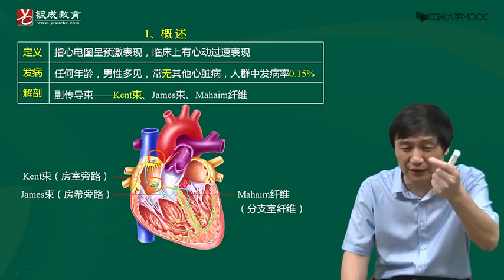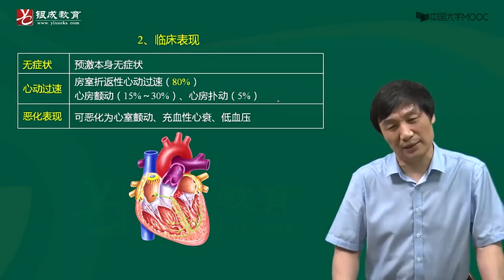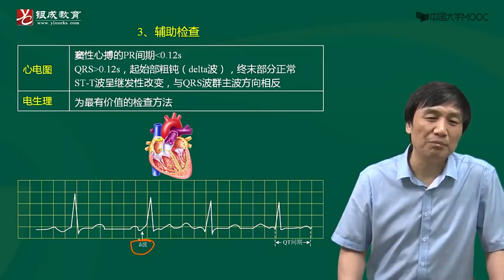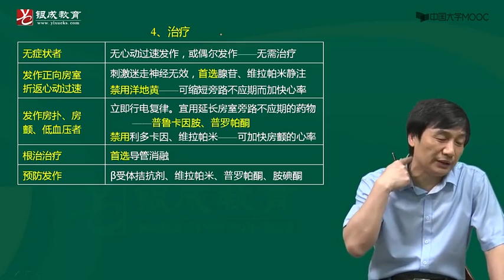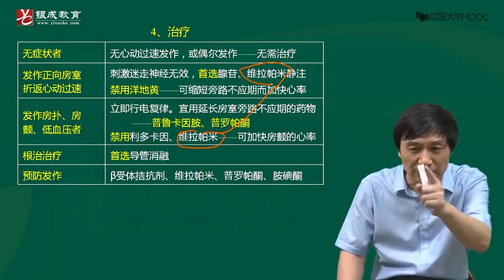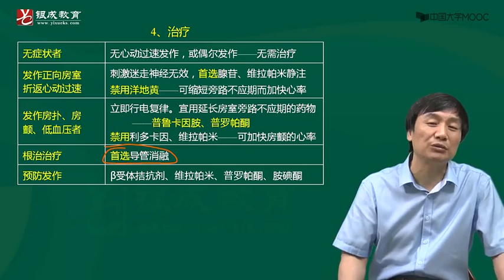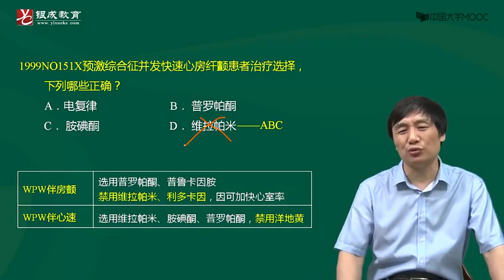39 心律失常9